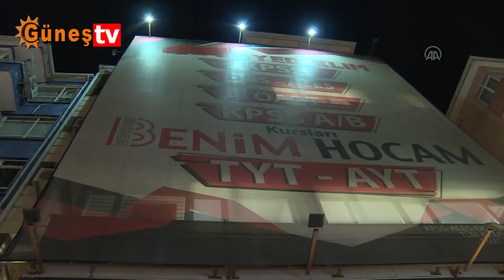Ankara Cumhuriyet Başsavcılığı 2022-KPSS Lisans oturumuyla ilgili soruşturma başlattı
Ankara Cumhuriyet Başsavcılığı, Devlet Denetleme Kurulunun (DDK) suç duyurusu üzerine 2022-KPSS Lisans oturumuyla ilgili soruşturma başlattı. Soruşturma kapsamında, Yediiklim Yayınları'na ait iki iş yerinde arama yapıldı.